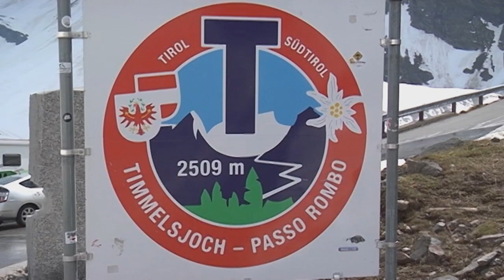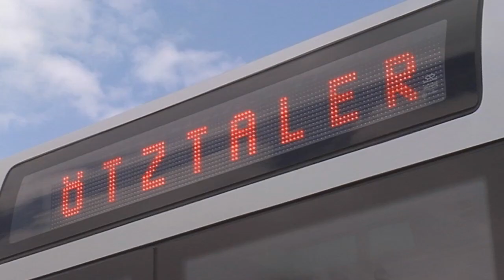Der Timmelsbus verbindet wieder Passeier- mit Ötztal